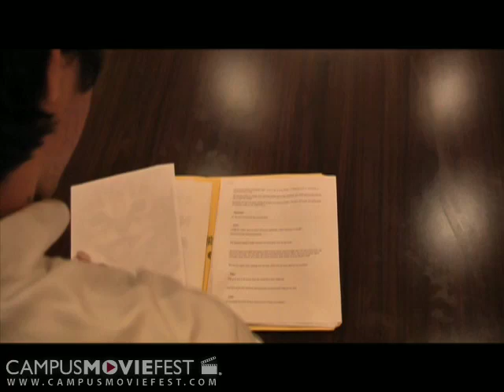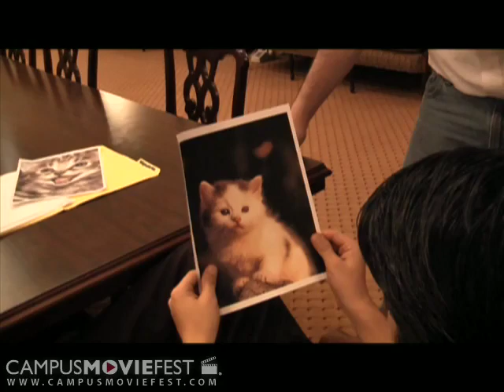I Need To Make A Call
A secret government agency (consisting of only two guys) use their best man to stop a terrorist plot.

Created by Hat trick at The University of Alabama in 2009 as part of Campus MovieFest, the world's largest student film festival.

I Need To Make A Call Cast & Crew :
Troy Wagner - Captain
with
Boyd Whigham Taylor